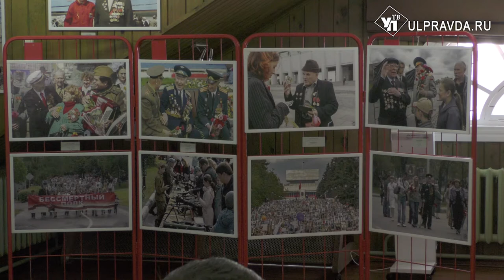В объективе – ветераны. Ульяновские фотографы сделали подарок защитникам Отечества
Накануне Дня защитников Отечества в Музее фотографии заработала выставка «Наследникам Великой Победы». Это новый проект фотообъединения «МИГ-73». Главная цель фотопроекта - патриотическое воспитание подрастающего поколения, сохранение культурно-нравственных и исторических ценностей.
Открытие выставки «Наследникам Великой Победы» на самом деле планировалось к юбилейной дате Дня Победы, но пандемия внесла коррективы. Фотовыставка заработала накануне другого патриотического праздника, Дня защитника Отечества, в Музее фотографии. Со стен на нас смотрят ветераны задумчивые с печальными глазами и мудрым взглядом. На их плечи выпала тяжёлая ноша - защищать Родину от фашистских захватчиков.